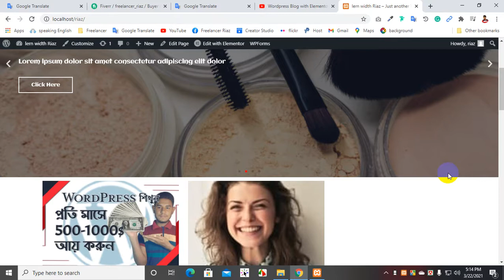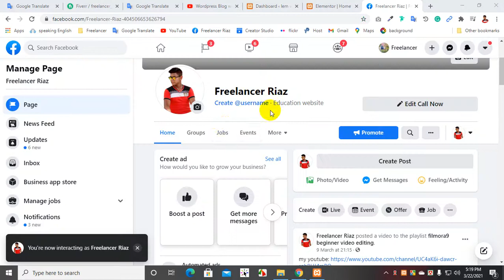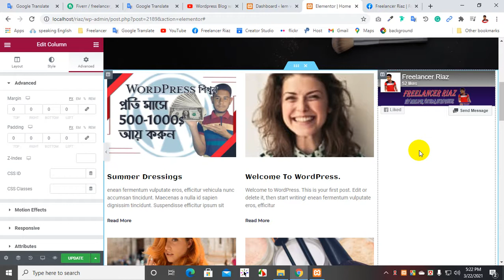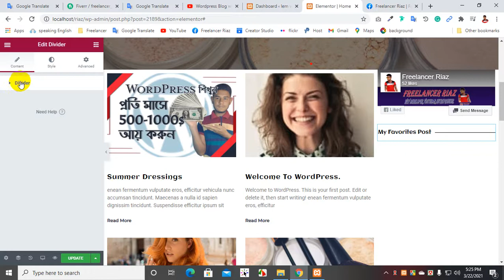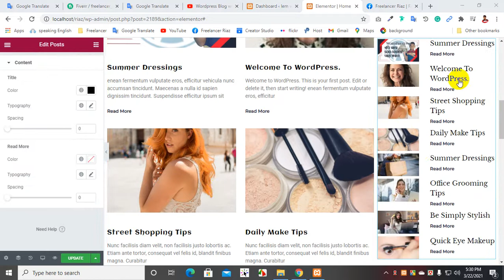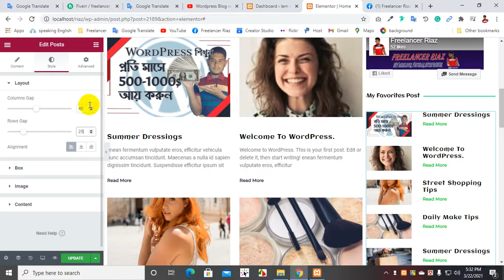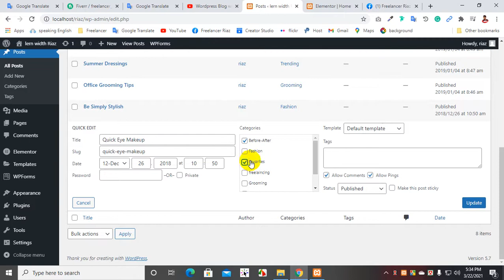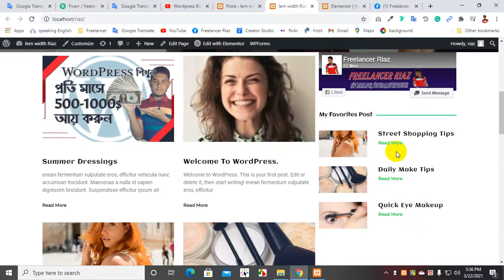Class-18 | Add Facebook Page Widget to Elementor Free and Pro versions | learn WordPress earn money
Yooooooo! What's up guys! WordPress is an online, open-source website creation tool written in PHP. But in non-geek speak, it’s probably the easiest and most powerful blogging and website content management system (or CMS) in existence today.

| | | ধন্যবাদ সকলকে | | |